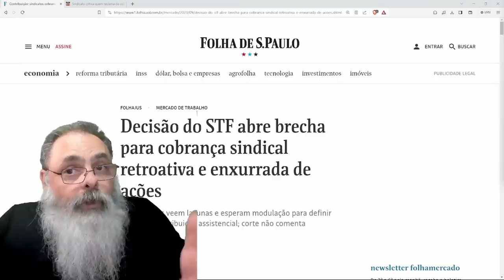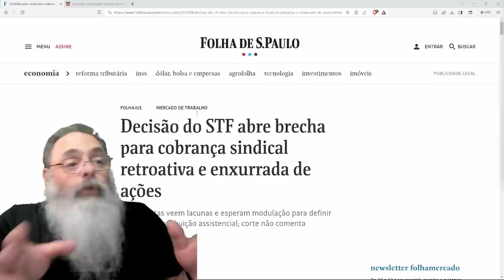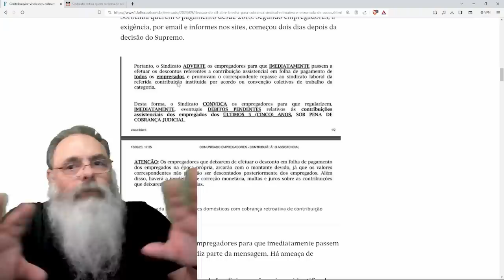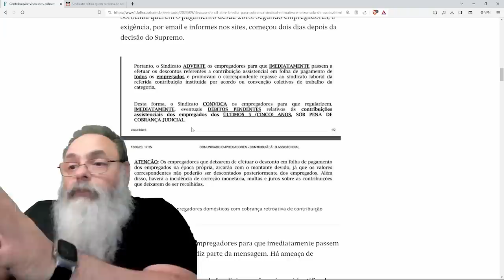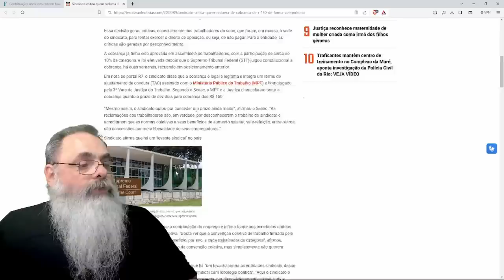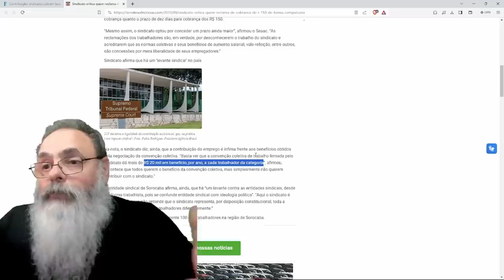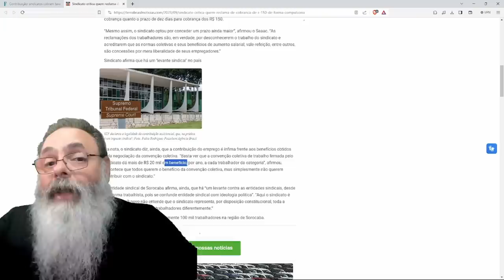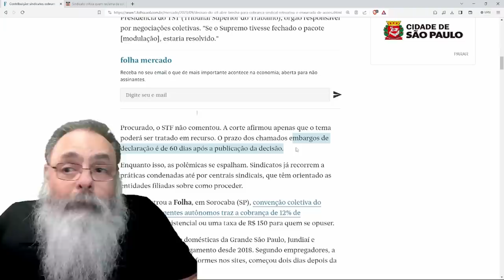SINDICATOS querem COBRAR RETROATIVO os ÚLTIMOS 5 ANOS de IMPOSTO SINDICAL com NOVA REGRA do STF